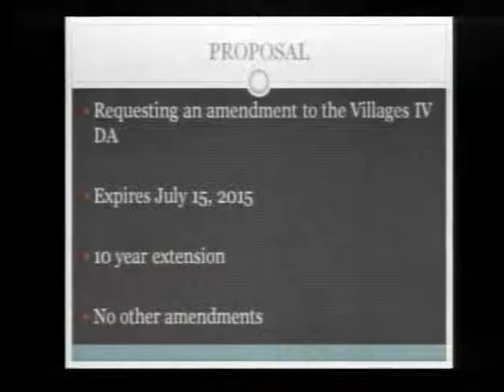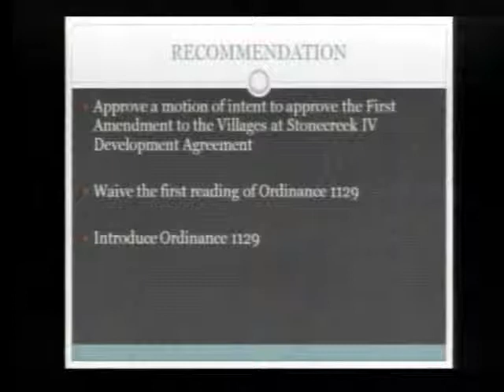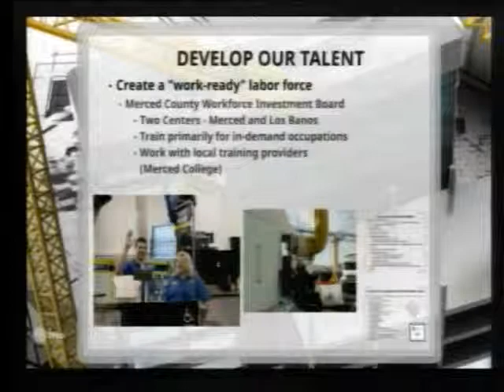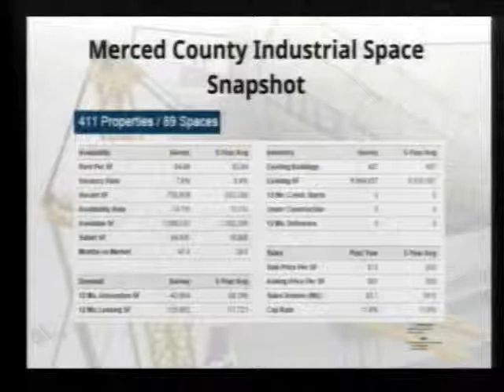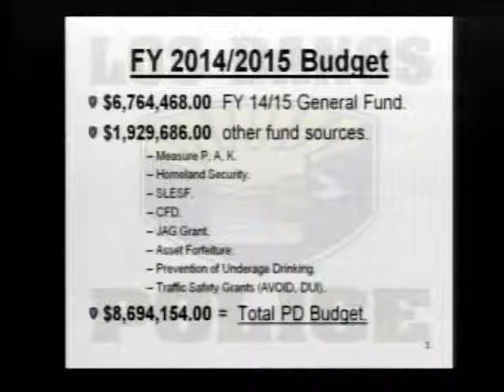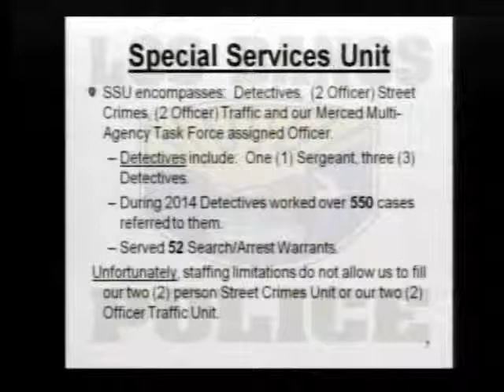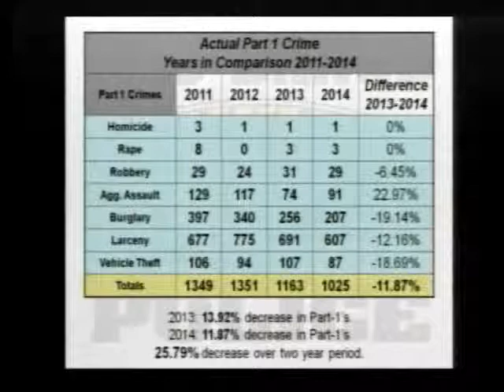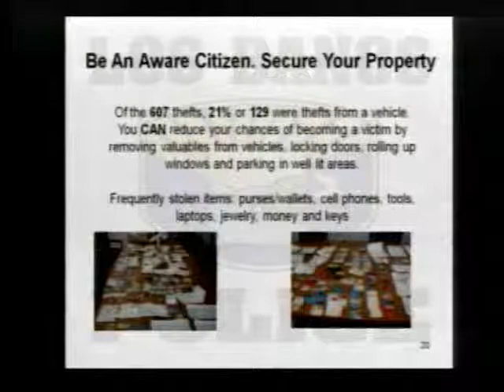City of Los Banos California City Council Meeting April 15, 2015